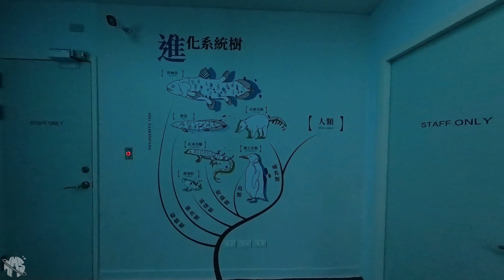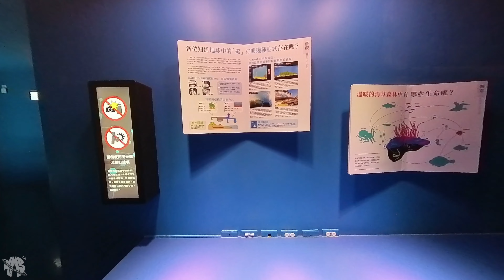HMS Street Walk 桃園市 中壢區 Xpark Zhongli District Taoyuan City Taiwan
永續旅遊 Sustainable Tourism
HMS Street Walk 桃園市 中壢區
Xpark
Zhongli District, Taoyuan City, Taiwan

影片章節 Video Chapters
00:00 入口 Entrance
00:48 1 福爾摩沙 Formosa (2F)
05:05 2 珊瑚潛行 Diving in Coral Sea (3F)
07:45 3 暖海生機 Temperate Sea
11:20 4 雨林探險 Rainforest Adventure
15:12 5 寒帶行動 Freezing Zone
17:24 6 深海尋祕 Abyss of the sea
20:40 7 虛實互動 Interactive Zone
23:58 8 癒見水母 Healing Jellyfish (2F)
29:12 9 企鵝奇遇 Penguin Life
31:00 10 與眾同樂 with Animal Ground (1F)
33:20 Xcafe
34:37 13 漫步叢林 Jungle Walk
37:50 12 潮間戲灘 Discovery Reef
38:50 11 世外桃園 Animal Land
42:28 座位區 Seating Area
43:25 Xfun 禮品區